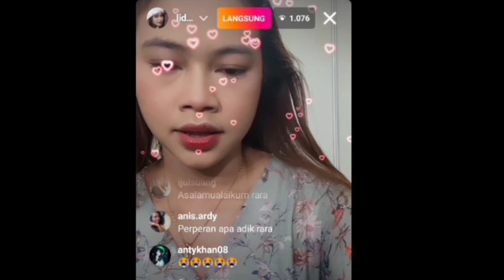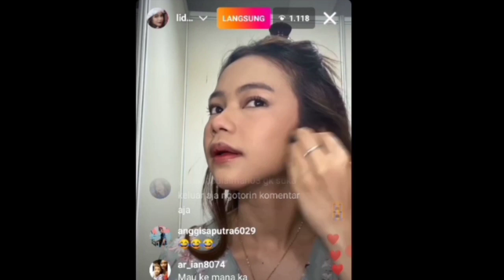Rara persiapan waktu of air dilampung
Jngn lupa y subcreb terimakasih